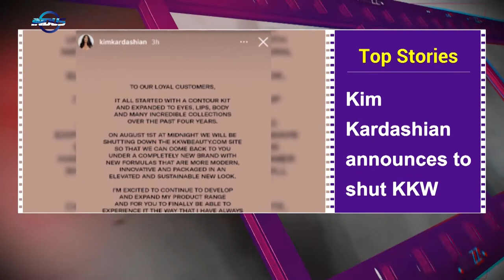iBuzz |Cannes director slams Netflix | Episode 60 | Indus News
Cannes director slams Netflix for letting movies in too easily, further adding that this is damaging for cinema. Host Nosheen Bukhari discusses with guest, Liam Heffernan (Journalist, UK). The Hippopotamus (2017) is a British comedy directed by John Jencks which is adapted from a novel by Stephen Fry. Host Nosheen Bukhari reviews The Hippopotamus with guest, Humay Waseem (Film Critic, UK).

Topics:
-Legend Dilip Kumar dies at 98
-Long-time Spears manager resigns
-Cannes opens with Covid violations
-Cannes director slams Netflix
-Kim Kardashian announces to shut KKW
-Review of movie “Hippopotamus”

Guest
- Liam Heffernan ( Entertainment Journalist)
- Humay Waseem (Film Critic)